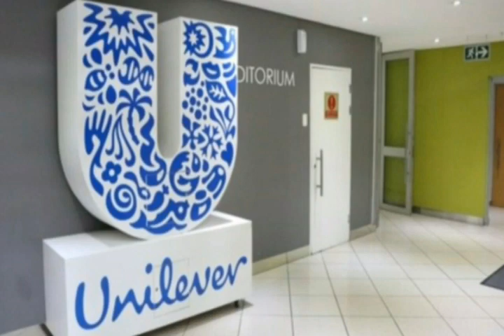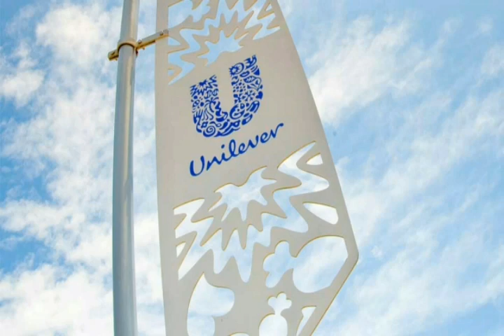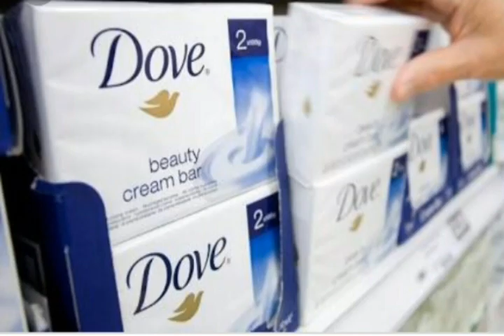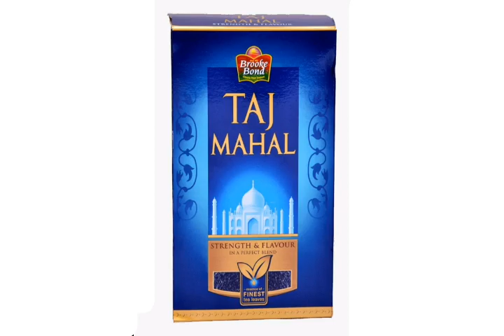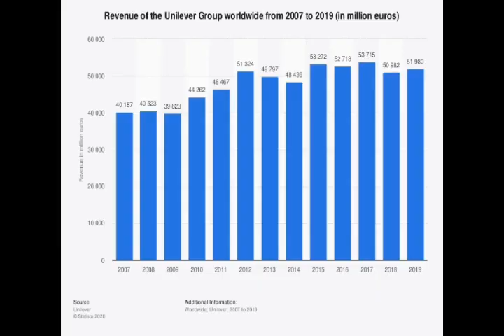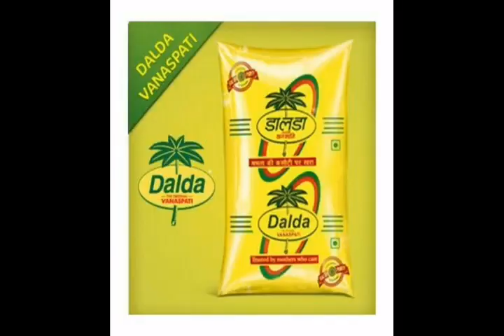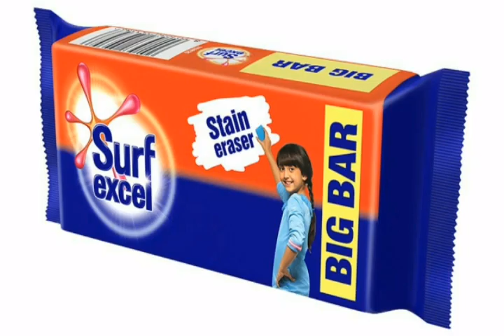unilever success story in telugu|story of unilever|unilever unknown facts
Hi friends,are you ever found a 'U' symbol on your daily using products like axe, fair&lovely...|This 'U' symbol belongs to Unilever which is a multinational company supplies 400 brands all over the world||Unilever is largest producer of soaps till now|let us watch the video for more information